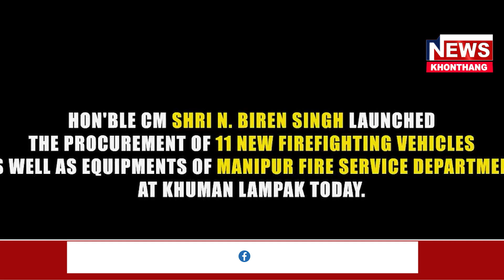YUM AMA CHAKPADA YUM 10 CHAKKANI :CM BIREN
Delighted to have 9 Foam & CO2 Crash Tender, 2 Water Bouser and Portable Fire Pumps inducted into the Manipur Fire Service today. The induction of these state of the art firefighting machineries will give a profound boost to the capabilities of the Manipur Fire Service. Along with it, LPM & PPE, uniforms and other equipment have also been distributed to the fire service personnel.
Due to disturbances in nature, vast areas of the hilly region of the state are prone to massive wildfires. Similarly, with indiscriminate use of land in the valley area, firefighters are facing a serious challenge to reach the sites in time. It is my earnest appeal to be mindful of these vulnerabilities when dealing with mother nature and development.
I was joined by Hon’ble Ministers, MP, MLAs and officials.